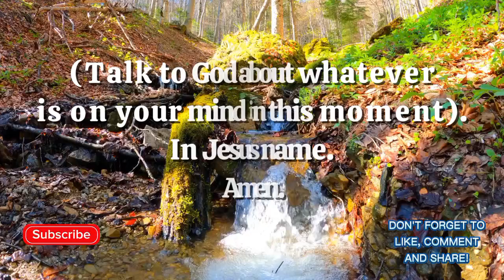Morning Prayer—Nov. 11